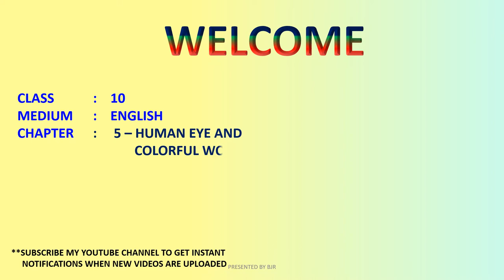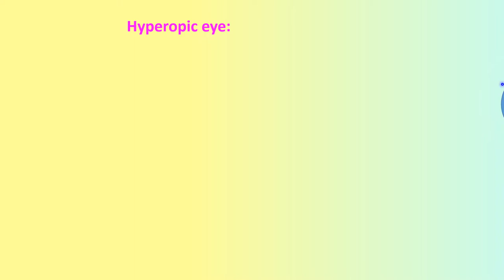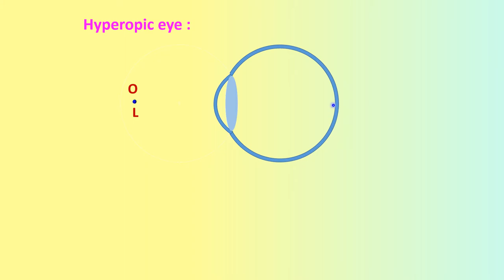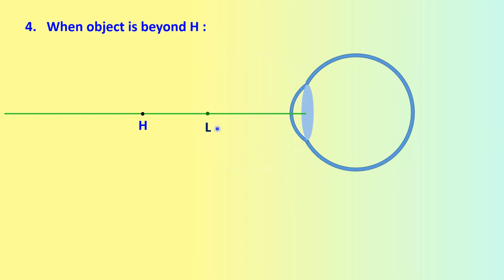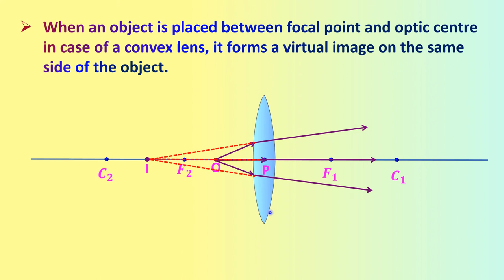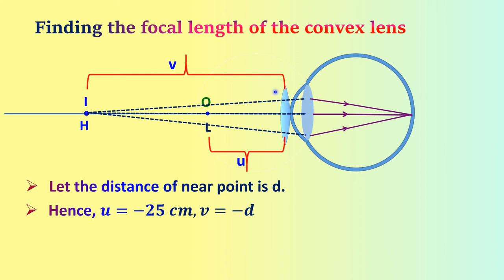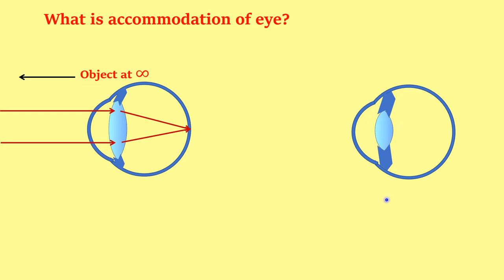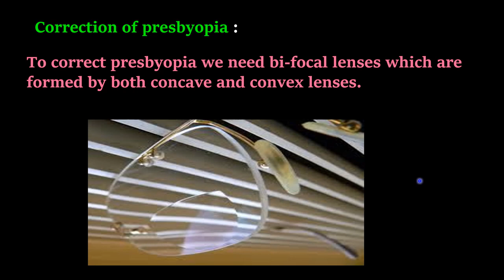Hypermetropia and Presbyopia and their corrections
The videos shows the defects of vision namely Hypermetropia and Presbyopia and their corrections- The causes of the defects and their corrections have been clearly explained. Presbyopia is an age related problem and it occurs due to the loss of accommodation of eye. On the other hand hypermetropia and even myopia are due the abnormality of eyeball and eye lens. They have no connection in accommodation of eye. Both defects presbyopia and hypermetropia are same i.e their effects are same but causes are different. In both conditions a person can see distant objects clearly where as he cannot see the objects close by. But presbyopia occurs due the loss of accommodation of eye and it is age related, whereas hyprmetropia is a genetic problem.